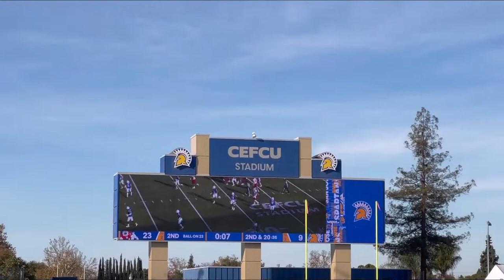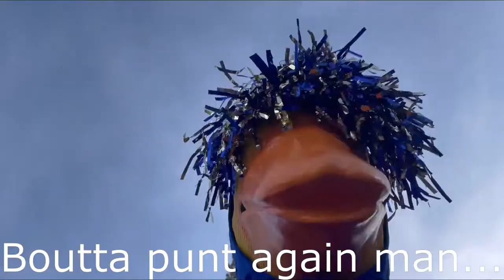[VLOG] SJSUDuck Cam || San Jose State vs Fresno State || Nov 25, 2021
Sup Spartan Nation!

It is your boy Dac "SJSUDuck" and due to an overwhelming amount of requests, I have decided to start doing gameday vlogs! These episodes will show each of you what it's like to experience an SJSU Athletic event right next to SJSUDuck!

Rather than just showing the highlights and key moments of the game, I will be showing what the typical SJSU fanatic thinks throughout the duration of the game. Since this is my first time making a vlog, any sort of feedback is needed!

This VLOG/Fan Cam was filmed during the San Jose State vs Fresno State game that took place on 11/25/21. This isn't how my typical gamedays work as this took place during a holiday week, so my future episodes should be much more different.

That's enough yapping from me, hopefully you all enjoy my first ever VLOG. Despite not getting the result that we wanted, it was a fun experience!

Hope to see you on campus or at any of the athletic events soon! Love y'all!

Spartan Up!!!